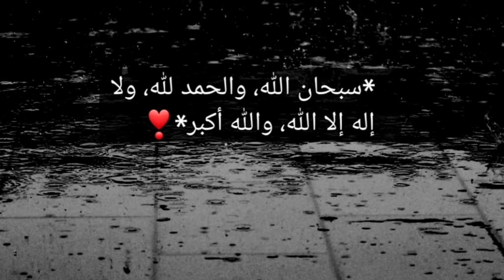SUBHAN ALLAH | ALHUMDULILLAH | LAILAHAILLALLAH | ALLAH HU AKBAR